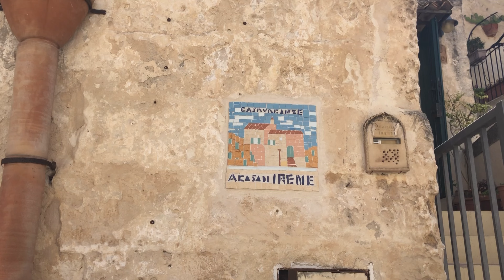Matera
Breve passeggiata tra i Sassi di Matera